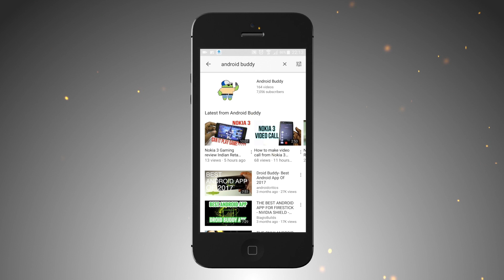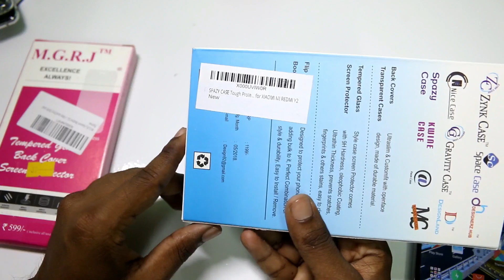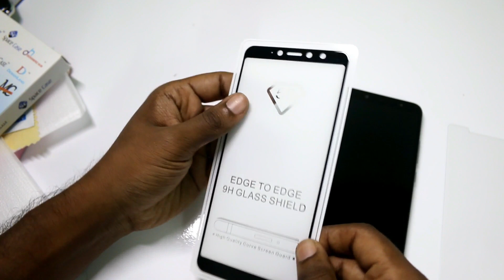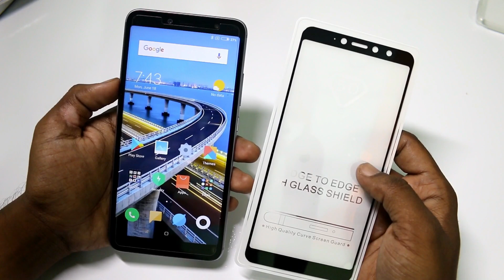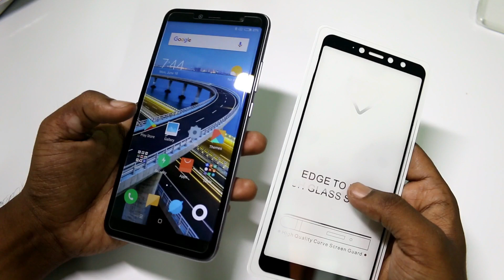Redmi Y2 Tempered Glass. Two diffrent type tempered glass for Redmi Y2 |Hindi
buy Samsung F23:

buy charger for f23:
Dosto is video me maine aap logo ko dikhaya hai do type k tempered glass redmi y2 k liye.
Maine ek better clear tempered glass ka link diya hai niche usko aap kharid sakte ho.

Clear 100 % cover